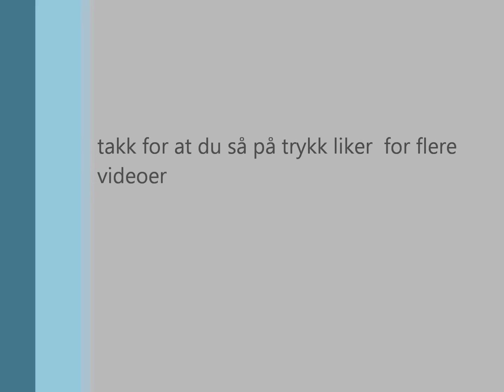Gatebil 2011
Drifting